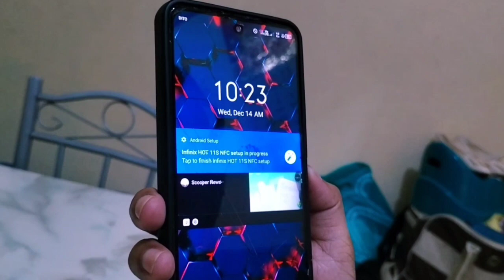Banana Charger, legit nga ba?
banana Charger legit or scam